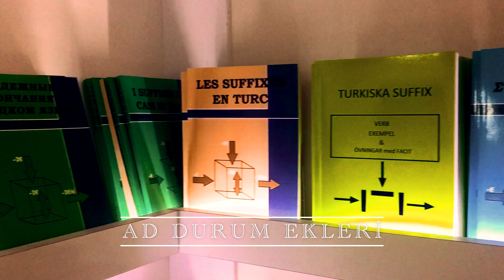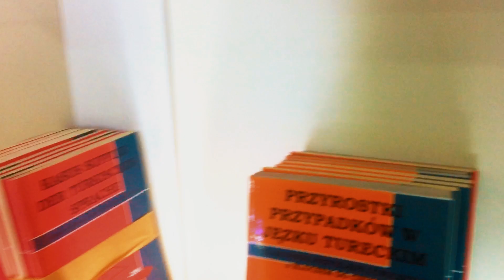Turkish books for foreigners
All of our books are written by our teachers who have master's and doctorate degrees in the field of Turkish language.